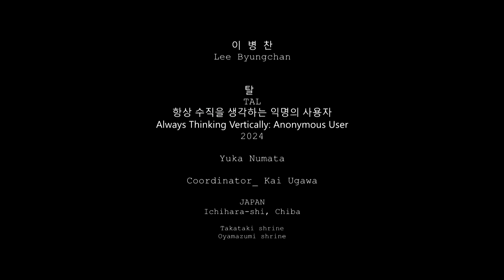TAL 2024. Always Thinking Vertically: Anonymous User. 항상 수직을 생각하는 익명의 사용자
Lee Byungchan

TAL 2024.
Always Thinking Vertically: Anonymous User
 항상 수직을 생각하는 익명의 사용자

Yuka Numata
Coordinator_ Kai Ugawa

JAPAN
Ichihara-shi, Chiba

Takataki shrine
Oyamazumi shrine